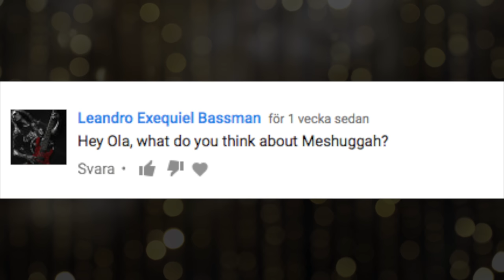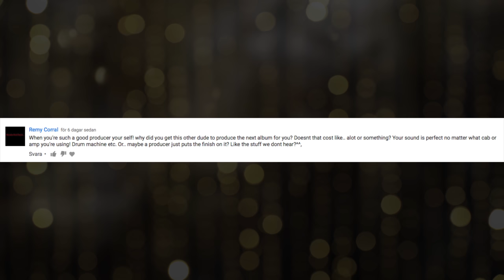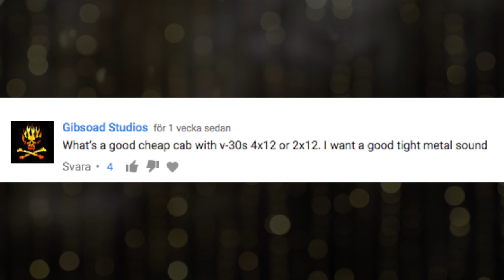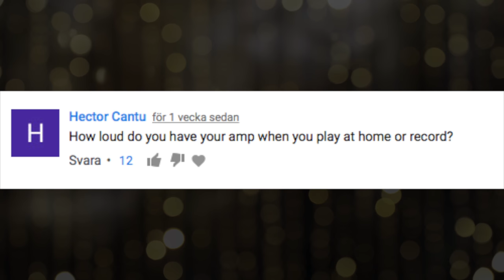FAQ#20 - Meshuggah, Cheap 4x12 cabs, My Guitar Brand etc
Talking about Meshuggah, inexpensive 4x12 or 2x12 cabinets, giving some talk about my upcoming guitar brand etc.

Links -

★ Monitors - Yamaha HS8